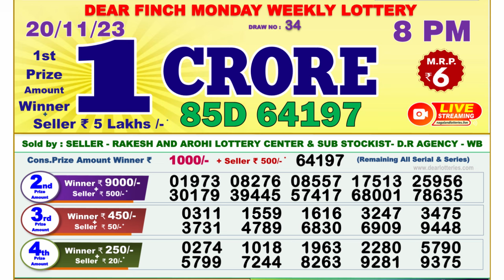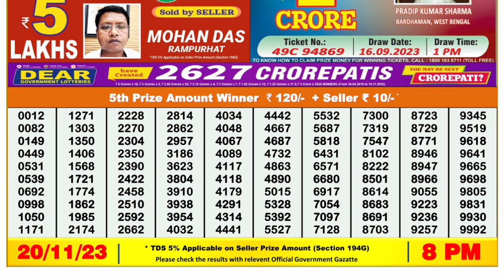🔴 Lottery Sambad Live 08:00pm 20/11/23 Evening Nagaland State Dear Lottery Result Pdf Download